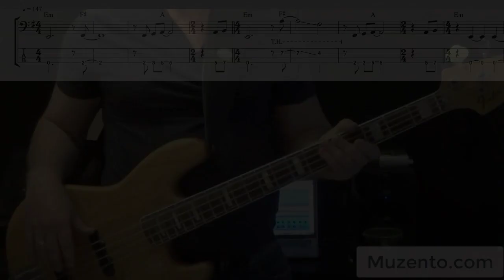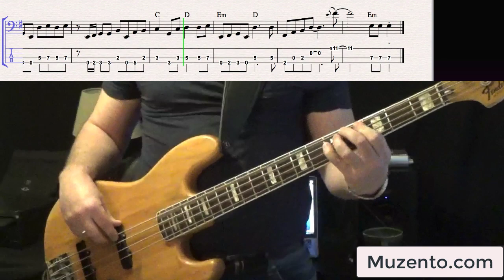Don't Pay the Ferryman - Chris de Burgh - Bass Cover - Request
Hello :)

This is the requested transcription I've done of the Chris de Burgh song "Don't Pay the Ferryman". This comes from his 1982 album "The Getaway". John Giblin played bass on this track.

It sounds like a fretless bass was used on this track. There are a couple of "touch harmonics" that can't really be done on a fretted bass because as soon as you slide to the next fret, it stops the note. You don't have that issue with a fretless ;) So I used a "pinch harmonic" to try and get close to that sound.

If you're not familiar with "touch harmonics" on a fretless, this guy and video explains it pretty well

I did a couple takes but when listening back I thought I was dragging the dotted quarter 8th note rhythm a little bit. So I had to really subdivide and make sure to keep the rhythm (and my feel) light and kind of bouncy.

The chorus is kind of fun to play. It rocks a little bit :)

I should point out too that this could also be played using open strings down in 2nd position. Which, if I was playing a fretless I would probably play it that way.